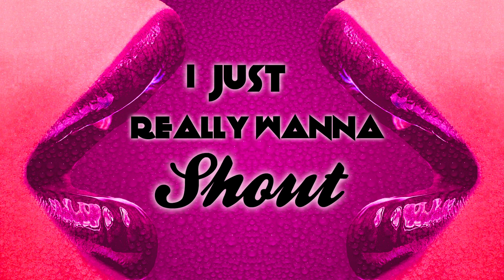The Betas - Hey Porno FT. Ari Blumenthal & Rasskulz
To introduce the world to their version of "cutting edge pop music", producers team "The Betas will release their first free single "Hey Porno!".

On this crazy party track The Betas and the self-appointed ambassador of the "Go Crazy But Dress Formal" lifestyle, Ari Blumenthal take you on an adventure through the night and they bring underground dutch Hip Hop sensation 'Rasskulz' along for the ride as well. The single is nothing less than an outright celebration of decadence itself.

"Hey Porno! 'Is the first single in a series of free singles The Betas will release in a short period of time.